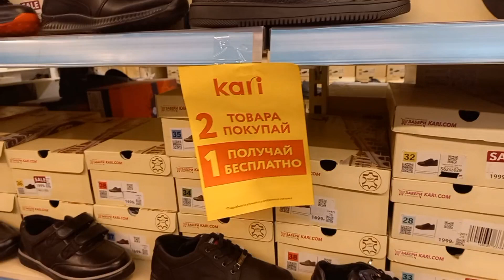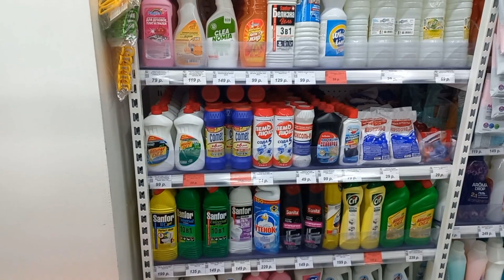VLOG✔️МОЙ ВЫХОДНОЙ✔️ПРОШЛИСЬ ПО МАГАЗИНАМ✔️КРИСТИНА ГОТОВИТ ФУНЧЁЗУ